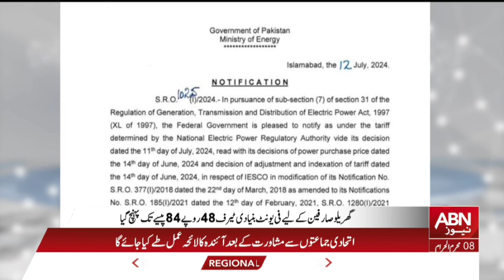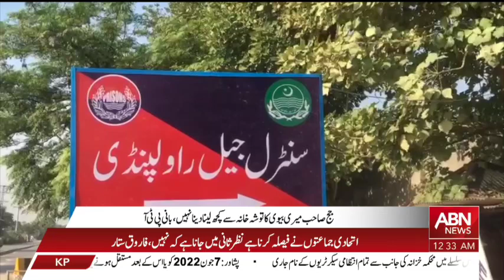NEWS BULLETIN 12 :00 AM | 15 JULY 2024